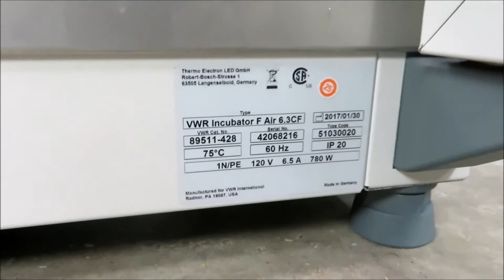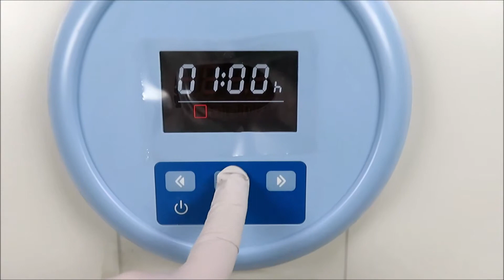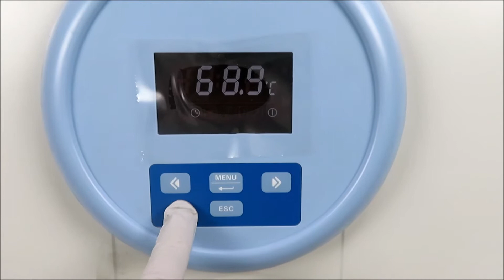VWR Forced Air Incubator 89511 428 for sale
VWR Forced Air Incubator 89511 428 is available from The Lab World Group.